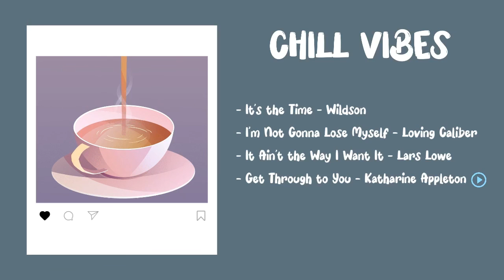Chill Vibes | Playlist Relaxing Specially to for you | Relaxing Music For You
00:00 Use Headphones for best experience
00:06 It’s the Time - Wildson
04:02 I’m Not Gonna Lose Myself - Loving Caliber
07:50 It Ain’t the Way I Want It - Lars Lowe
11:40 Get Through to You - Katharine Appleton

So stay tune terus dengerin track di video ini sampai habis. Semoga terhibur untuk menemani hari sobat sekalian…

Dukungan kritik dan saran kalian sangat bermanfaat untuk kemajuan Channel Cloudy Clowns 🥰

Your support for criticism and suggestions is very useful for the progress of the Cloudy Clowns Channel